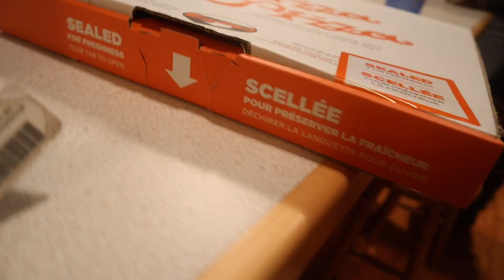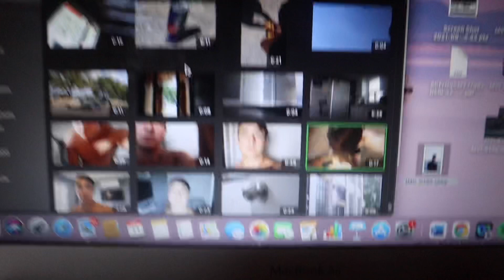CRASHED MY DRONE 😔 | Boys trip | POLAR DIPS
The support lately has been insane! Appreciate you guys! Let me know if you enjoyed the video! Trying to make sure I improve over time!

Also Follow the boys on Instagram! Funny guys;